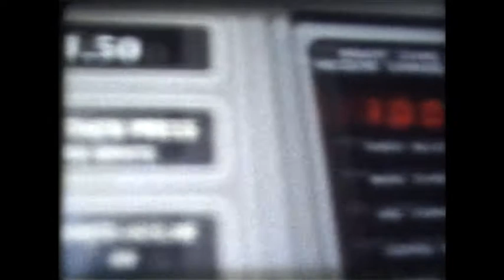Loose Change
Don't be so greedy man! Because somehow it will lead you to a disaster...